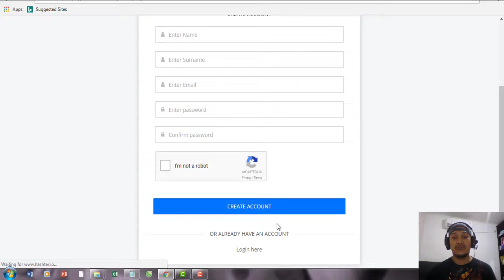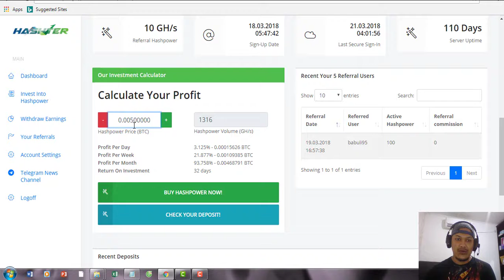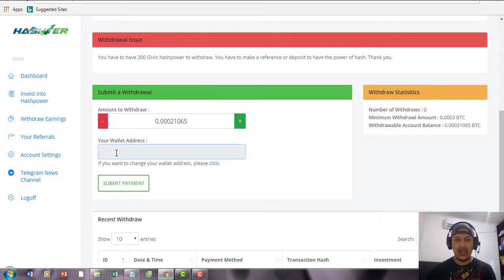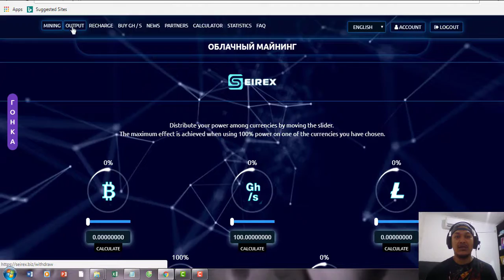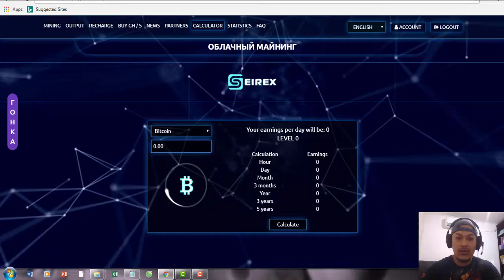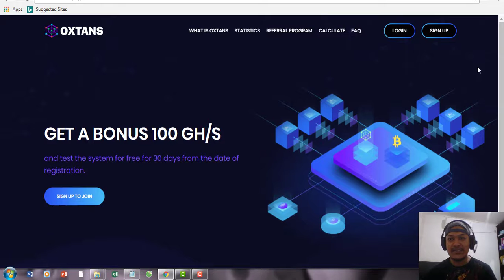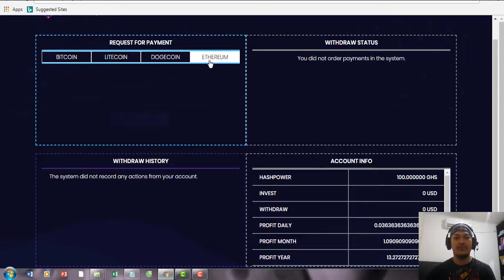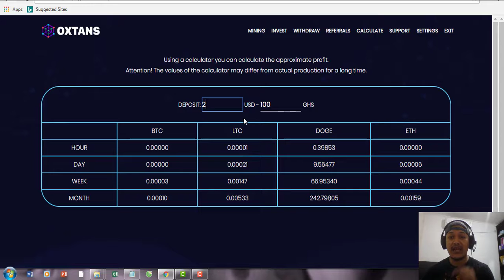Hashter Seirex Oxtans cloud mining free 100ghs semua gaan... sikaaat !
VIDEO BERISI INFO TENTANG 3 SITUS CLOUD MINING GRATIIS & FREE 100 GHS... SILAHKAN DICOBA GAAN...